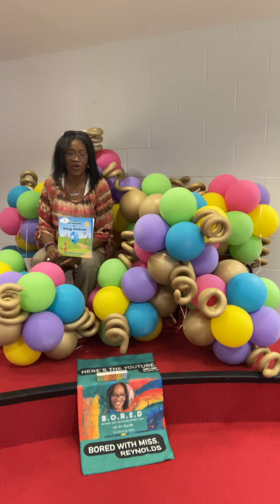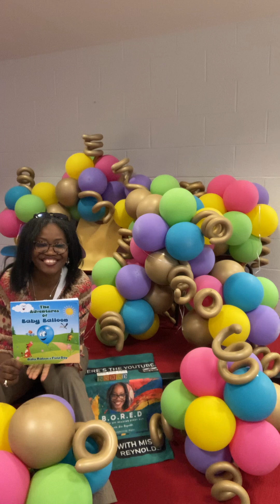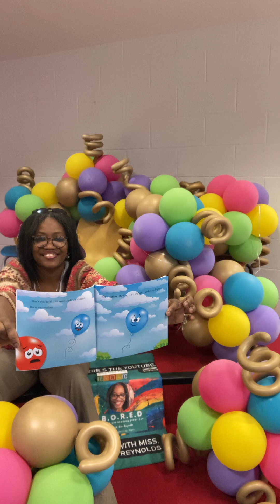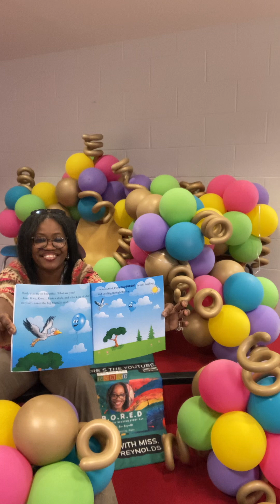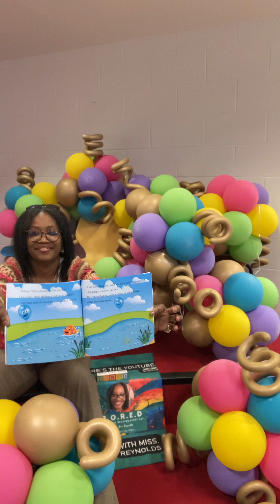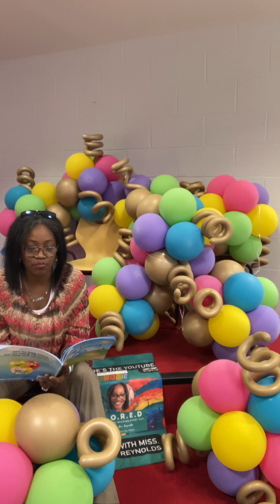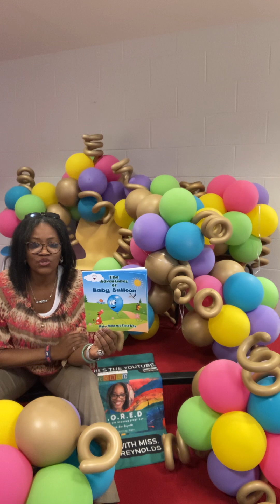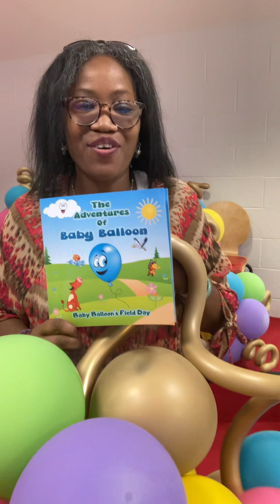Reading 1,662 “The Adventures of Baby Balloon”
Lovies, look at these amazing big beautiful balloons from our book fair..
I knew the would be perfect for this book. Meet baby Balloon and let’s  take a B.O.R.E.D adventure with him.
He meets so many people along the way.
What adventure do you want to go on?